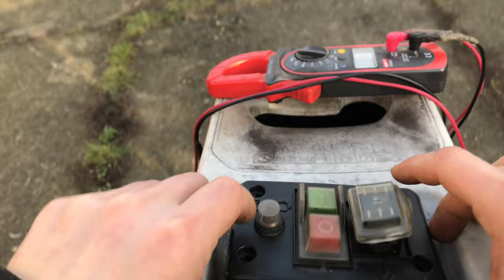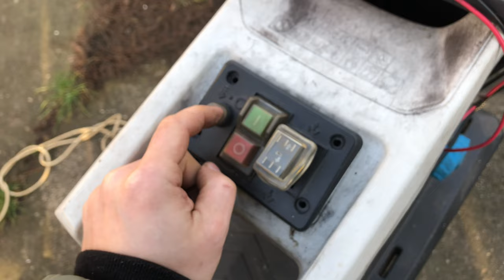Niewdzięczna niszczarka co nie działa część 3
W tej serii odcinków … tak nie udało się załatwić tematu od ręki i powstanie więcej odcinków 🤣 naprawa niszczarki do drewna.
Niszczarka uległa awarii i nie wiem w jakich okolicznościach i co konkretnie się stało. Więc diagnostyka jest utrudniona, w dodatku już były próby naprawy co nie ułatwia w określeniu zasięgu uszkodzeń i pierwotnego źródła awarii. Ale może nie będzie tak źle ? 😎

Jednak w teście co nieco wyszło tajemnic o urządzeniu, a mianowicie że coś musi być na kopane w elektryce panelu sterowania. Na szczęście nie muszę kopać się z otwieraniem całego urządzenia 😁

Część 1 - dla tych którzy chcą wiedzieć od czego się zaczęło 😜

Część 2 - pierwsze próby i i pomiary

Po pierwszych próba niestety urządzenie nie dało spodziewanych efektów, na biegu wstecznym działa „poprawnie” jedynie do przodu jak ma wciągać do niszczarki strasznie iskrzy komutator, więc postanowiłem sprawdzić czy coś nie jest na kopane w kablach i czy nie jest uszkodzony przełącznik, zazwyczaj pierwsze co się psuje to mechaniczne elementy ruchome.

Timeline:
0:00 - 1:38 Wprowadzenie
1:39 - 2:52 Wstępna ocena
2:53 -  5:50 Rozbieranie wyłącznika kołyskowego
5:51 - 7:30 Rozłożenie przełącznika kołyskowego na części pierwsze
7:31 - 10:37 Ocena stanu przełącznika